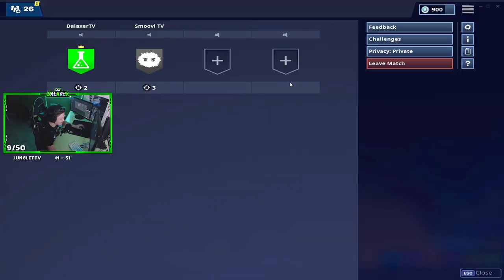LOW HEALTH CLUTCH! POPUP CUP - FORTNITE BATTLE ROYALE